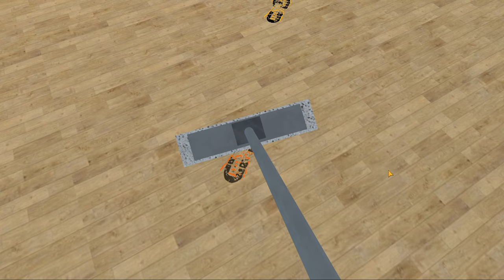IT'S TIME TO DOWNLOAD MY GYM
Link 1